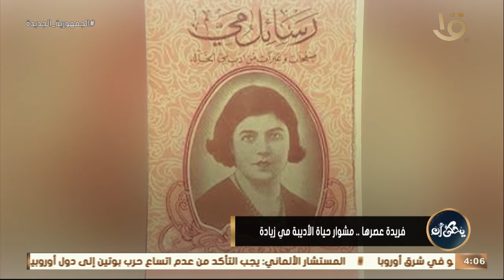يحكى أن | فريدة عصرها..مشوار حياة الأديبة مي زيادة